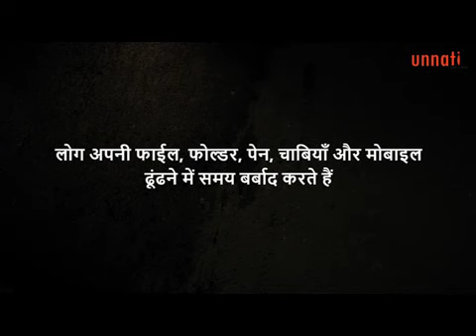Leadership Mantra - "Be organized" by Shyam Taneja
Unnati believes in Growth, People's Growth. Unnati helping people to explore potential and achieving dreams.
Mr. Shyam Taneja, International Motivational Speaker and Renowned Growth Guru helping people for Leadership Development, Improving their Quality of life and exploring their untapped potential from past 17 years.
In their Positive approach, Mr Shyam Taneja improves the qualities of life of Thousand of people.

If you want achieve success in your life and improve your life's quality then

1)This video has no negative impact on the original works (It would actually be positive for them)
2)This video is also for teaching purposes.
3)It is not transformative in nature.
4)I only used bits and pieces of videos to get the point across where necessary.